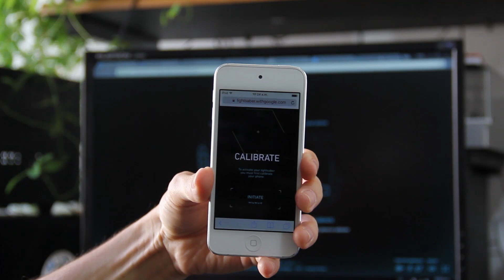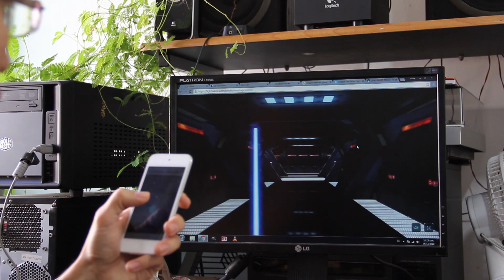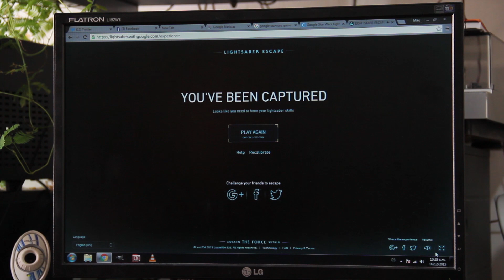LIGHTSABER ESCAPE JUEGO DE GOOGLE DE STARWARS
Y en tu telefono ve a la dirección que te indica la página.

Correo tradicional:

Miguel Hernandez
C.P. 45042 Zapopan, Jalisco. México